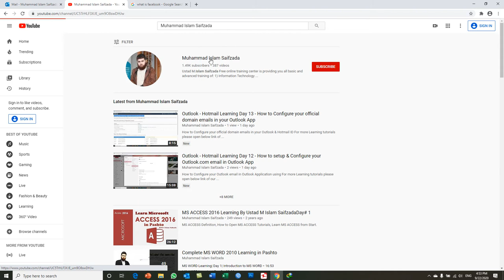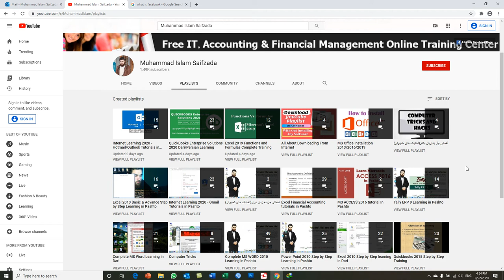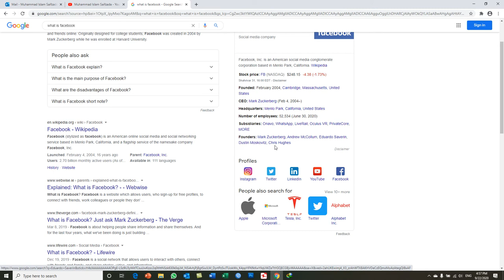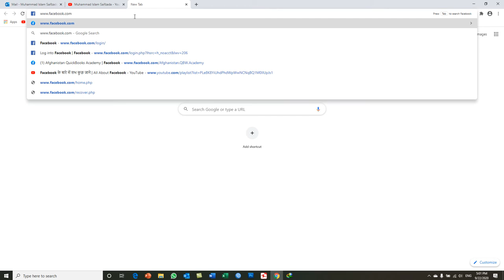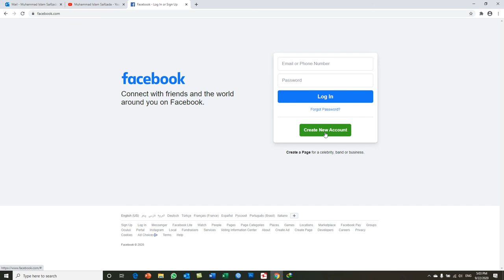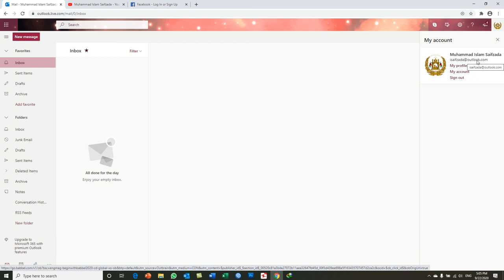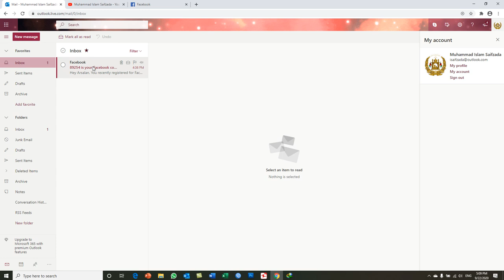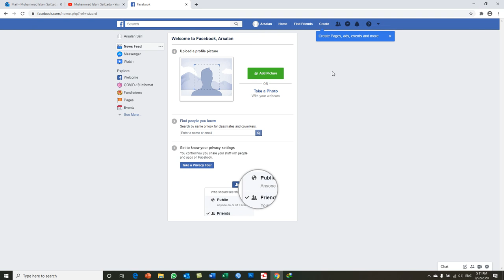Internet 2020 Tutorials - Facebook Learning Day 1 What is Facebook & How to Create account in FB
In this Video You learn:
How to create Account in Facebook

For more information about our Other learning Videos please check our YouTube channel at: